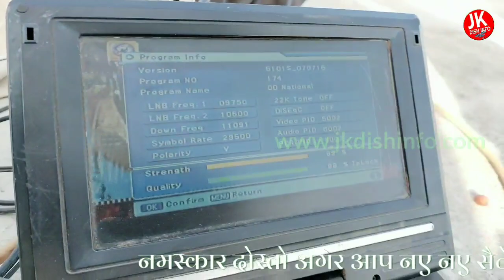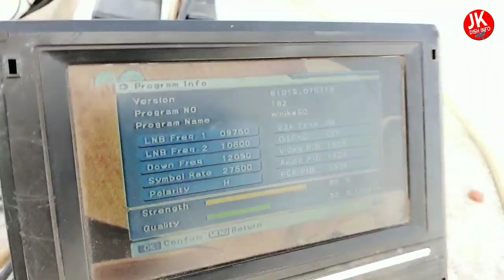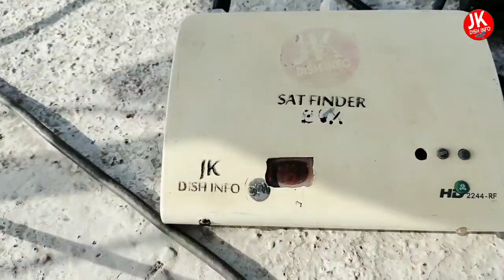डीडी फ्री डिश से Turksat 3a आसान डिश सेटिंग ,How to set Turksat 3A@42°E satellite on 2feet Dish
Dish Size-2ft

👉12050 H 27500 22k On

About video :- Hey friends in this Video I'm talking about डीडी फ्री डिश से Turksat 3a आसान डिश सेटिंग ,How to set Turksat 3A@42°E satellite on 2feet Dish

👉पैसे कमाना चाहते है ??

Get up to Rs.1,000 on your first
money transfer on PhonePel!

Install Google Pay App and Earn Rewards
👉Install and get ₹ 151 direct in your account

❎❎Software Notice❎❎
My Mic:Boya

do not support any kind of hacking or illegale things
or activity.

👉Mobile se Dish antena Kaise

turksat 3a uydu ayarlama
turksat 3a
turksat 3a/4a
turksat 3a channel list
turksat 3a frequency
türksat 3a uydu kurulumu
türksat 3a 4a otomatik arama frekansı
turksat 3a 4a uydu frekansı
türksat 3a kanal arama
türksat 3a dan 4a ya nasıl geçilir